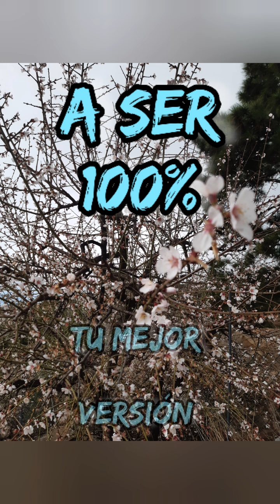¿LLORAMOS?😭Y no solo de risa...😂deja que tus lágrimas sanen tu alma, y vive por encima de tus nubes.